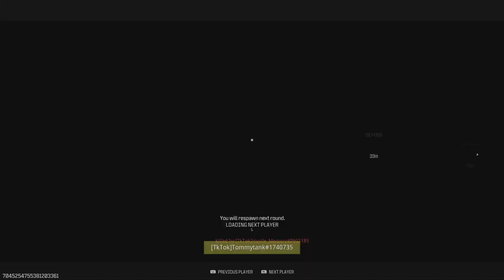Call of Duty_20240922182645